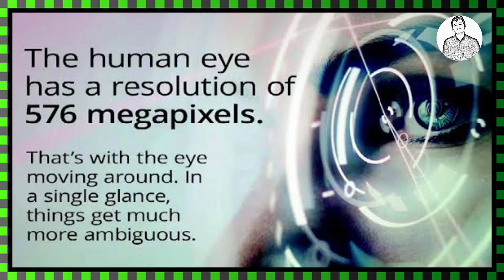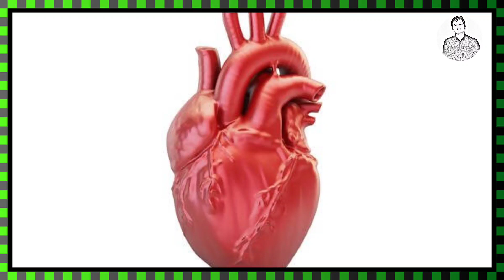Ostrich facts theriyuma?? | Unbelievable Facts about Ostrich and Human body | Tamil | Salkara Talks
Hi everyone,

The music rights owned by YouTube music library.

Tq❤️